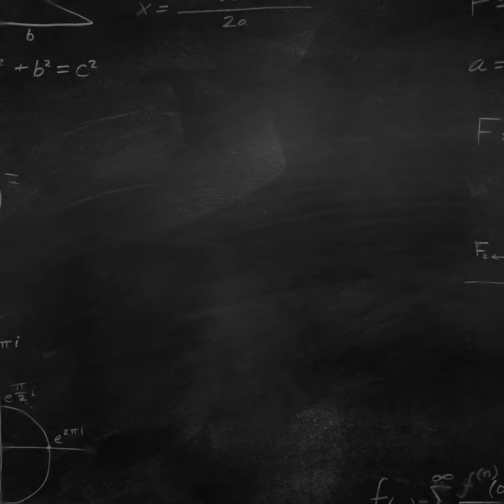Easy and perfect way to make Green Tea